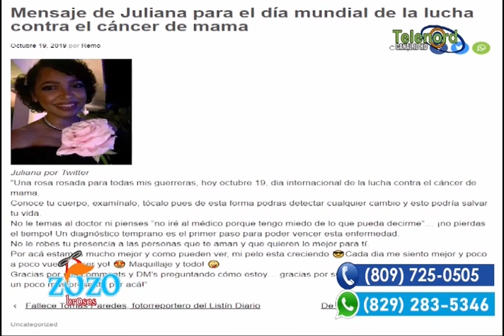Juliana La Reina del mambo envía emotivo mensaje sobre el cáncer